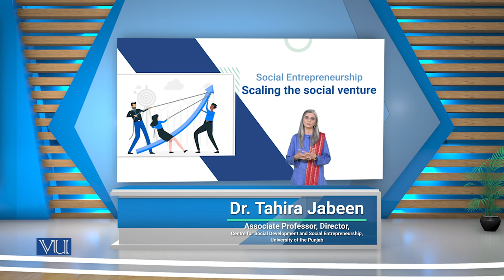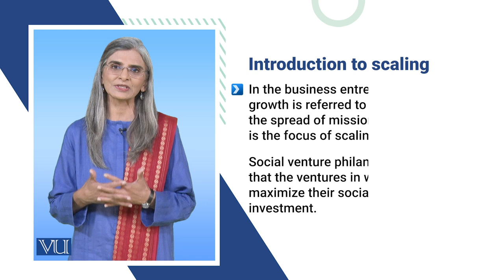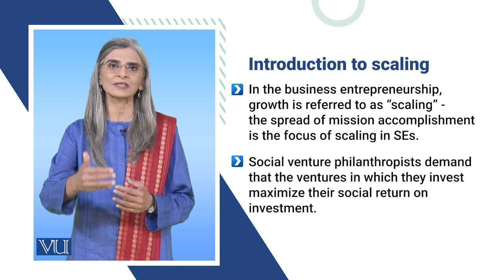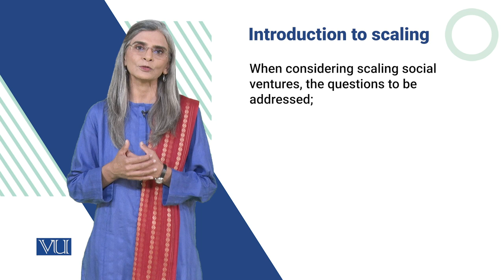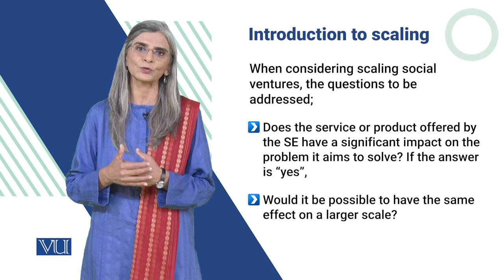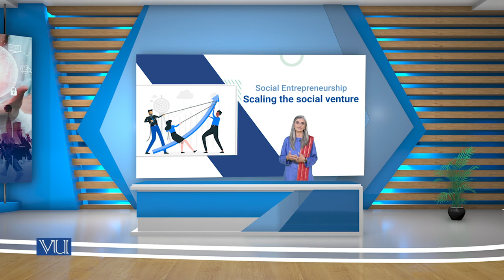Introduction to Scaling | Social Entrepreneurship | SOC617_Topic149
Topic149: Introduction to Scaling , Scaling The social Venture
By Dr. Tahira Jabeen